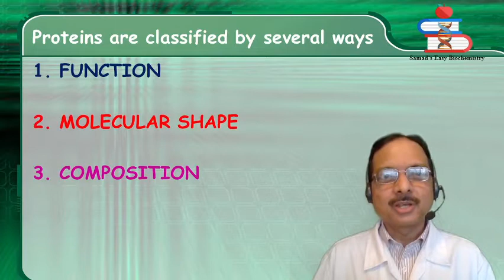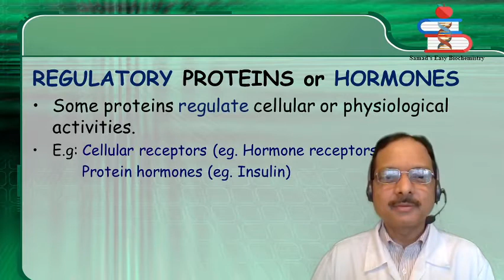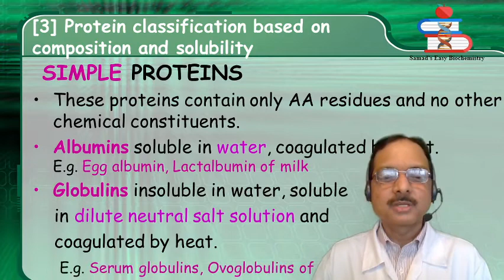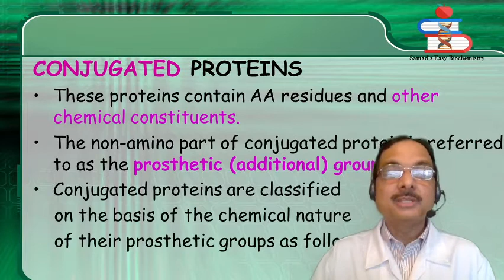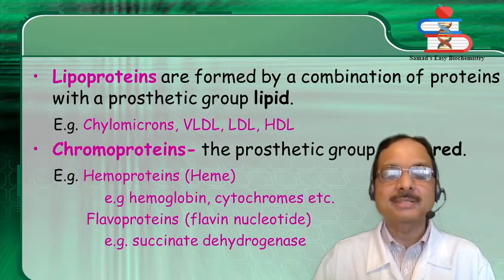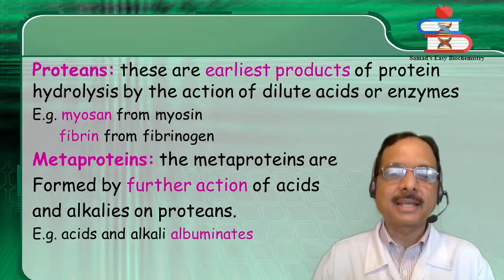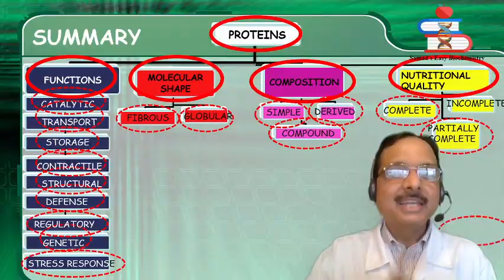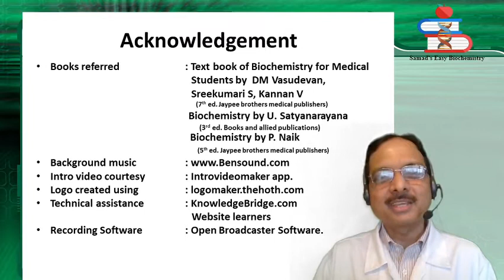Classification of Proteins by Dr Abdul Samad Aziz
Classification of Proteins Classification series in Biochemistry by Dr Abdul Samad Aziz Academician and Biochemist from Pune Maharashtra India